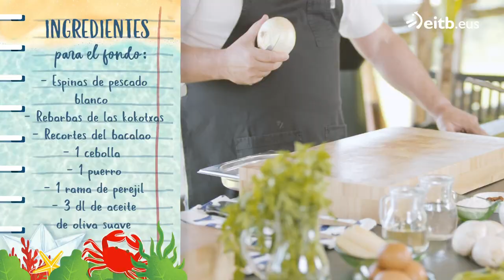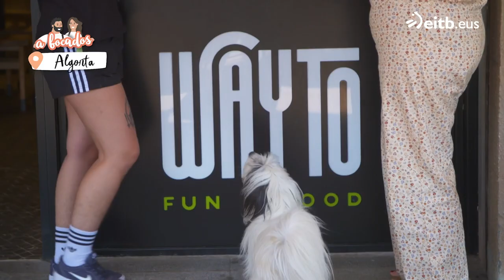A BOCADOS VERANO: Bacalao a la busturiana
Invitado: DAVID SECO

Programa de cocina y nutrición presentado por el Ander González.